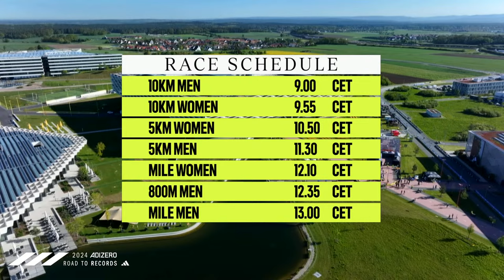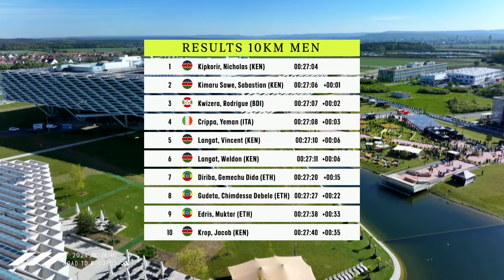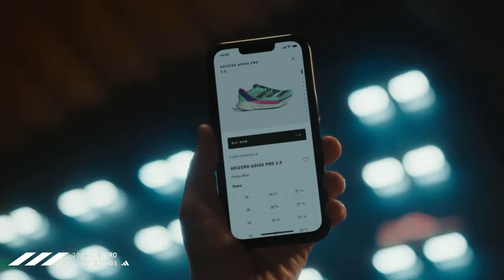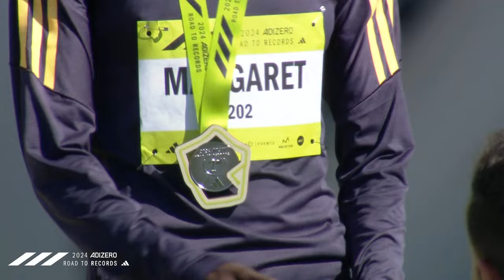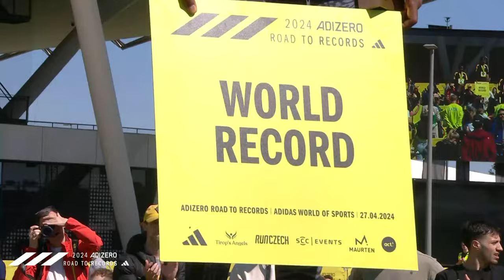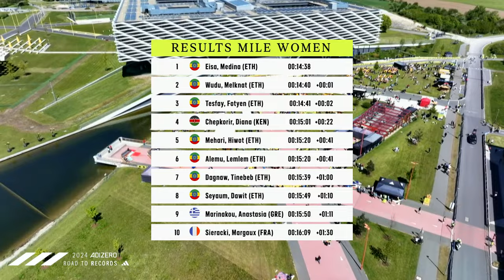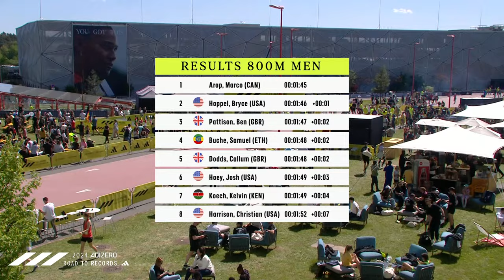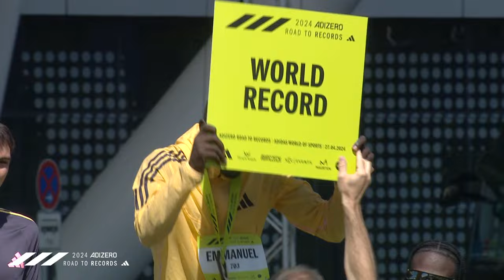ADIZERO: ROAD TO RECORDS 2024 | adidas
On April 27th, adidas Running brought you the fourth edition of Adizero: Road To Records. An event designed to do one thing: make running history.

Bringing over 120 of the world's greatest running athletes, from 23 countries, to adidas Headquarters in Herzogenaurach, Germany, and raising the bar to redefine fast. The goal: smashing personal bests, breaking records and building legacies in the 10km, 5km, one mile and 800m events.

It was a successful day as we witnessed one world record, two world U20 records and nine national records - it has certainly been a day to remember.

One WORLD RECORD:
A debut for Emmanuel Wanyonyi saw him achieve the new world record in the Men’s mile (3:54.50). 🌎

Two WORLD U20 Records:
For the second year in a row, Medina Eisa broke the Women’s 5km U20 world record (14:38) at Road to Records. 🥇
At just 18 years old, Collins Kibiwott Koech broke the Men’s mile world U20 record (4:00.10). 🥇

Nine National Records:
Yeman Crippa: Men’s 10km (27:08) - Italian national record 🇮🇹
Karoline Grovdal: Women’s 10km (30:52) -Norwegian national record 🇳🇴
Joan Chelimo Melly: Women’s 10km (30:52) - Romanian national record 🇷🇴
Anastasia Marinakou: Women’s 5km (15:50) - Greek national record 🇬🇷
Thierry Ndikumwenayo: Men’s 5km (13:17) - Spanish national record 🇪🇸
Shim JongSub: Men’s 5km (15:29) - Korean national record 🇰🇷
Alexandra Bell: Women’s mile (4:32.60) - British national record 🇬🇧
Emine Hatun Tuna Mechaal: Women’s mile (4:41.40) - Turkish national record 🇹🇷
Ryan Mphahlele: Men’s mile (3:56.40) – South African national record 🇿🇦

Rewatch all the live race action and interviews with some incredible athletes past and present.

15:50 - 48:55 10km men
1:15:50 - 1:52:04 10km women
2:05:50 - 2:25:21 5km women
2:45:46 - 3:07:23 5km men
3:25:48 - 3:32:45 Mile women
3:55:48 - 4:04:10 800 men
4:15:43 - 4:25:40 Mile men